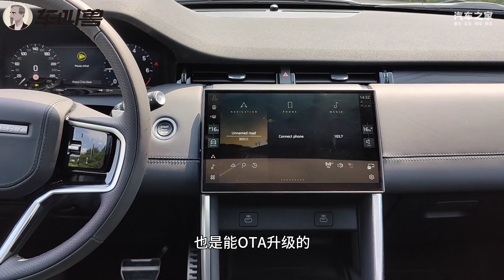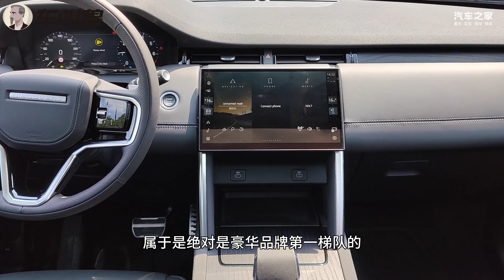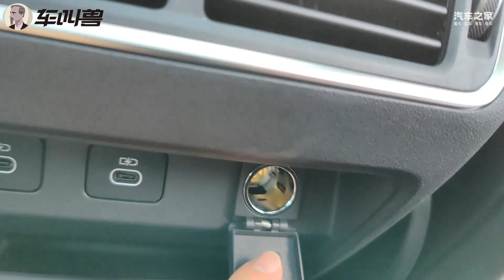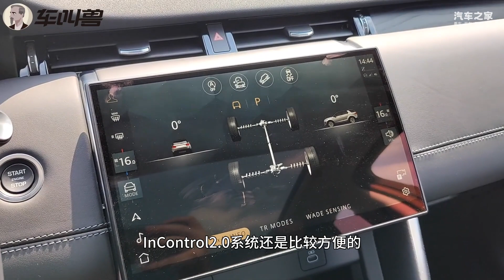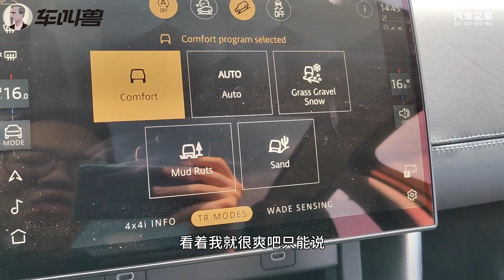去探索，去发现！全新路虎发现运动版的无限可能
在今年的上海车展上，路虎发现与卫士、揽胜、捷豹一同成为了四大子品牌之一。让我们一同看看全方位进化升级的路虎发现运动版会为我们带来哪些惊喜吧！毕竟它的很多设计很多配置都是为国内市场量身打造的哦！